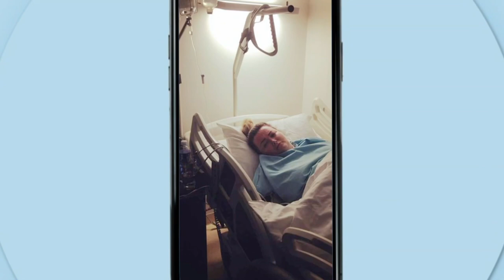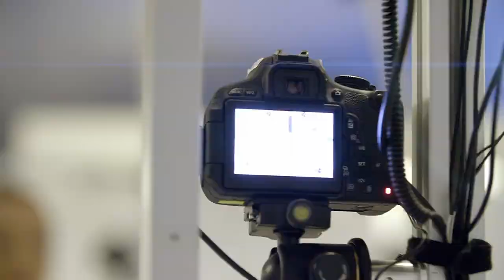Miss Tadiparthi Discusses Thigh Reduction On 'Send Nudes' TV Show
Miss Sujatha Tadiparthi on Series 1 of Channel 4 / E4’s, ‘Send Nudes’.

Sujatha discusses thigh reduction surgery with Leah who has recently undergone weight loss surgery and a tummy tuck. Leah still feels unhappy with the loose skin around her thighs left over from weight loss. She feels very self-conscious of her thighs and they cause her pain and discomfort, and restrict her activity. Sujatha goes through the procedure with her, the potential risks, recovery and shows what she would look like after surgery with a standard and an extended thigh lift.

A standard thigh reduction takes between 2 to 3 hours, and is performed under general anaesthetic, with an overnight stay. Initial recovery takes between 2-3 weeks. Package cost from £6,500 without liposuction, from £9,500 with liposuction.

FaceBook / TikTok / LinkedIn: Choice Aesthetics

Multi award winning, female surgeon who has featured in the media.
5 star reviews and amazing results.
Package prices with follow up included.
Multiple locations for face to face and online consultations.